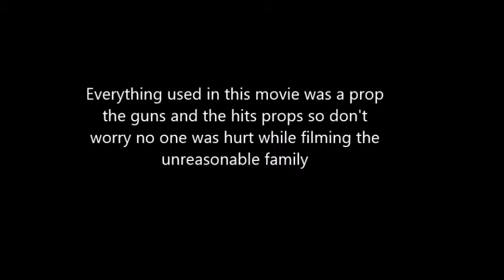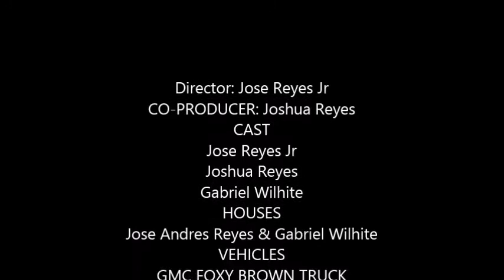THE UNREASONABLE FAMILY SEASON 1 EPISODE 5 THE TRUTH